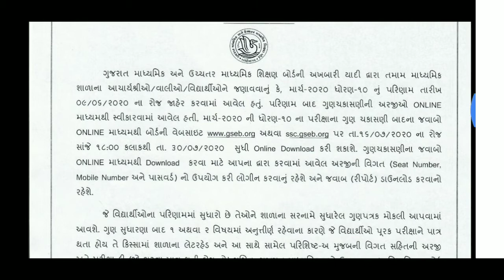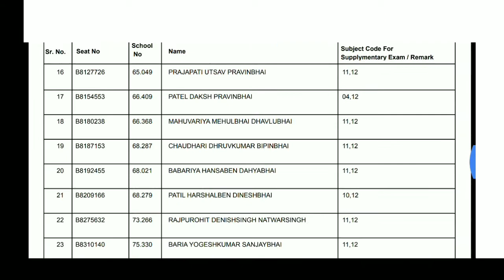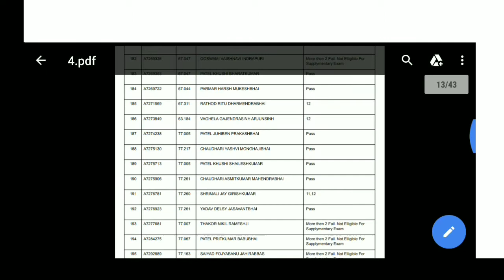std 10 gunchakasani results declared | how to check? | ધોરણ:-10 ગુણ ચકાસણી પરિણામ